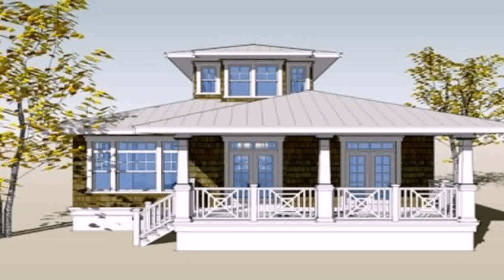Native House Interior Design In The Philippines